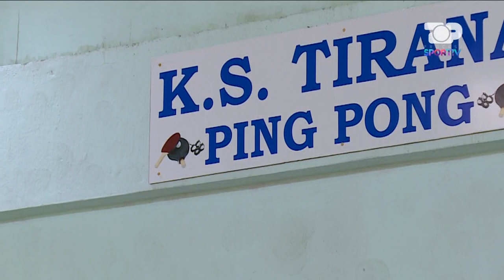Ping Pong në Tiranë, njihuni me yjet e rinj të kryeqytetit - Procesi Sportiv, 11 Korrik 2022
Programi “ Procesi Sportiv” është  formati më i ndjekur dhe më i rëndësishëm sportiv në vend, fitues çdo vit i sondazheve të IMA Albania si programi më i ndjekur. Pamjet e ndeshjeve të javës, golat, analiza e arbitrave, çdo javë të ftuar special.